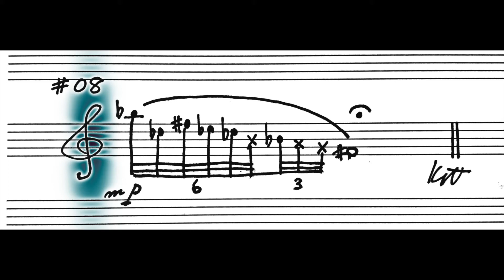ReSketch 8 : Prepared Piano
ReSketch is a small collection of sketch-like scores of my compositions. This represents the reinterpretation of the recordings of my own music, neither of my original musical ideas nor the written scores.

ReSketch of Furing for Prepared piano solo
Full version:

Performed by Shintaro Kawahara